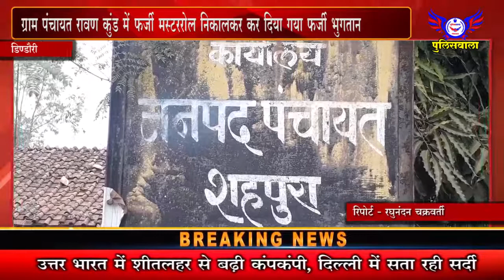ग्राम पंचायत रावण कुंड में फर्जी मस्टररोल निकालकर कर दिया गया फर्जी भुगतान - 30 दिसम्बर